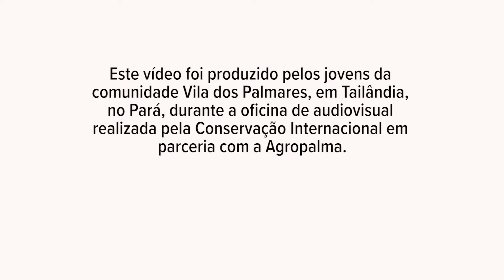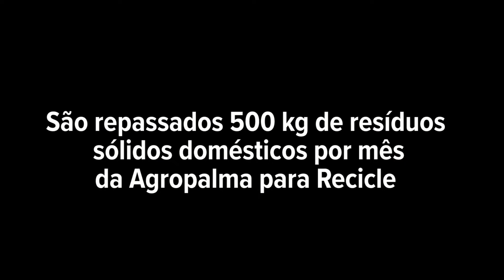Projeto de reciclagem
Este video foi produzido por jovens da comunidade Vila dos Palmares, no município de Tailândia, no estado do Pará, durante a oficina audiovisual Vídeo de Bolso, realizada pela CI-Brasil em parceria com a Agropalma.